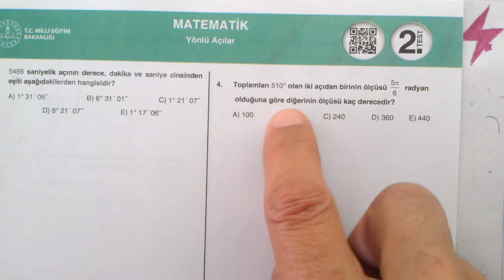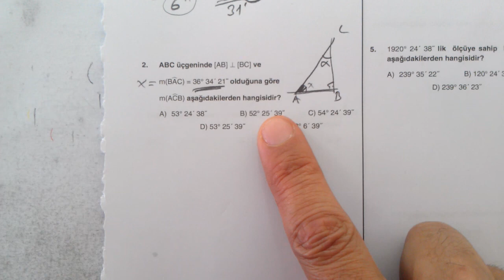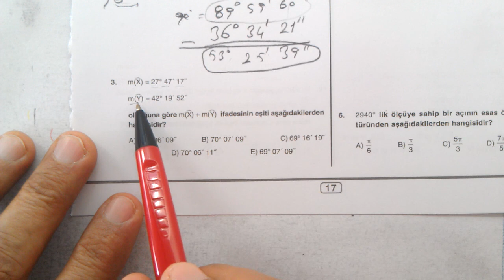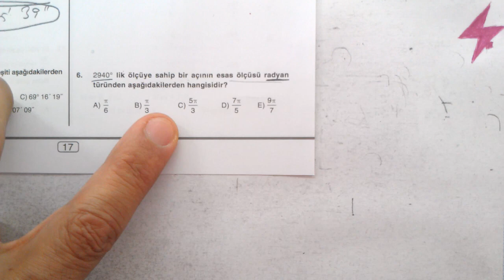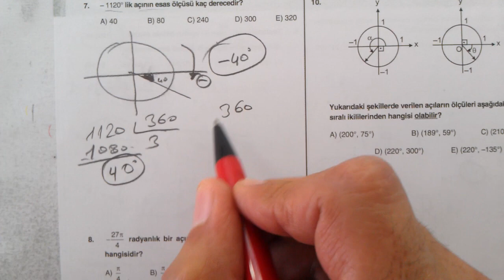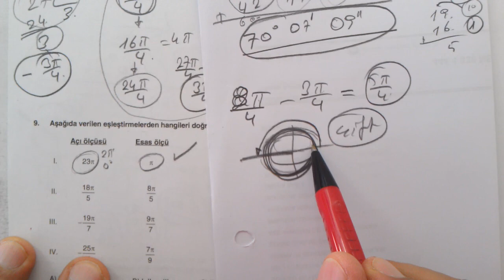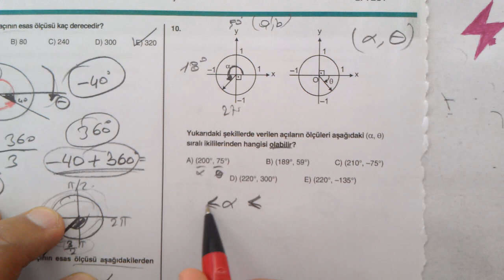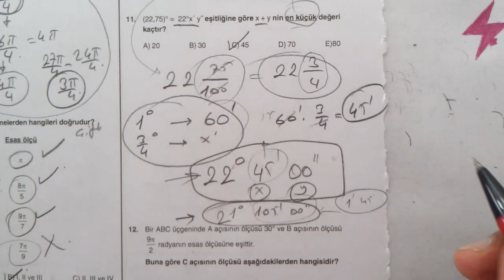AYT Matematik | Dört Dörtlük Konu Pekiştirme Testleri | Yönlü Açılar 2. Test | MEB 4x4 luk testler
AYT matematik | Dört Dörtlük  Konu Pekiştirme Testleri | Yönlü Açılar 2. Test | MEB 4x4 luk testler matematik | EBA | MEB | OGM Materyal 4x4 pekiştirme testleri
11. Sınıf Yönlü Açılar | 2. test | Dört Dörtlük  Konu Pekiştirme Testleri | Yönlü Açılar 2. Test | MEB 4x4 luk testler | trigonometri | trigonometriye giriş | Yönlü Açılar | 2. Test
MEB konu pekiştirme testleri AYT Matematik
AYT Matematik | Dört Dörtlük  Konu Pekiştirme Testleri | Yönlü Açılar 2. Test | Yönlü Açılar | 2. Test | MEB 4x4 luk testler matematik
AYT Matematik | Dört Dörtlük Testler | Konu Pekiştirme Testleri | Yönlü Açılar 2. Test | 2. Test | 4x4 testler Yönlü Açılar 2. Test
AYT Matematik | Dört Dörtlük | Konu Pekiştirme Testleri | Yönlü Açılar | 2. Test | MEB | OGM Materyal | EBA | YARDIMCI KAYNAK eğitim materyali
AYT Matematik Matematik | Dört Dörtlük  Konu Pekiştirme Testleri | 11.
AYT Matematik dört dörtlük pekiştirme testleri Yönlü Açılar 2. Test soruları çözümleri | konu anlatımlı | Matematik Testi | Alan Yeterlilik Sınavı | Alan Yeterlilik Testleri | AYT | 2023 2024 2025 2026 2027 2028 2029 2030
11. sınıf matematik DÖRT DÖRTLÜK testler çözümleri | AYT matematik Dört dörtlük konu pekiştirme testleri | YKS | 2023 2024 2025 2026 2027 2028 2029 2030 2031
dört dörtlük testler | AYT Matematik matematik
AYT Matematik | MEB Dört Dörtlük Konu Pekiştirme Testleri | 4x4 lük testler | 4x4 testleri | Matematik | 4 4lük pekiştirme testleri
11. sınıf Matematik Konu pekiştirme testleri çözümleri
AYT Matematik MEB 4x4 testler çözümleri
11. sınıf Matematik MEB dört dörtlük konu pekiştirme testleri çözümleri
4 sınıf düzeyi | her konudan 4 test | çoktan seçmeli sorular | konu anlatımlı çözümler
dört dörtlük konu pekiştirme testleri AYT Matematik matematik

Matematik 2
Online Matematik Fizik Dersleri